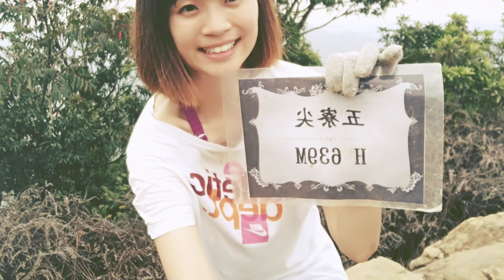20180602涼爽五寮尖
# Film production by Shuen Wang